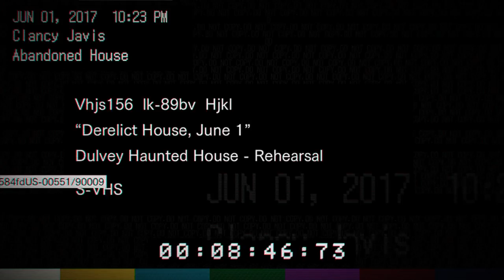President Evil pt 1